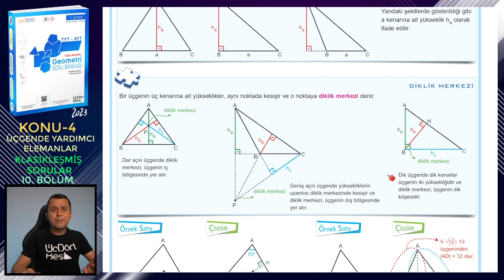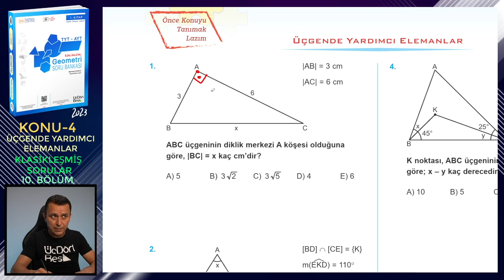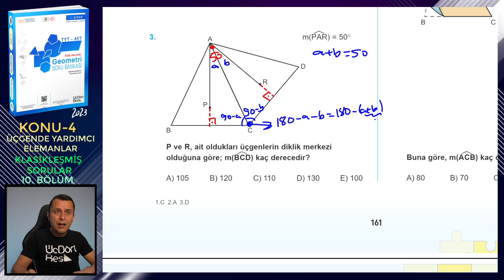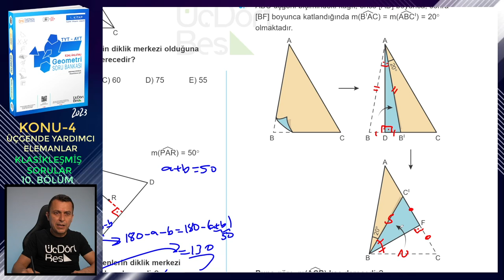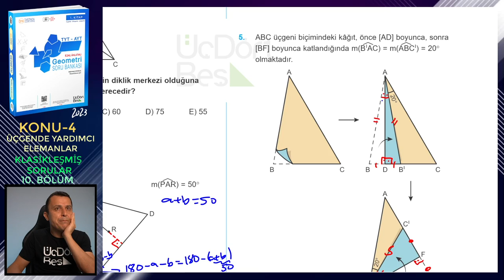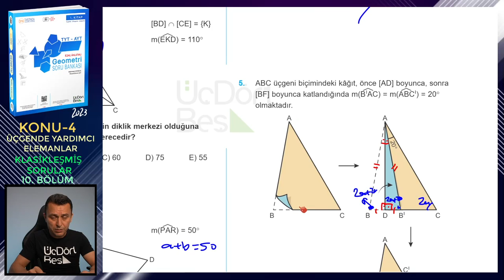10. BÖLÜM | KAZANIM ODAKLI SORULAR | ÜÇGENDE YARDIMCI ELEMANLAR | ÜçDörtBeş GEOMETRİ SORU BANKASI